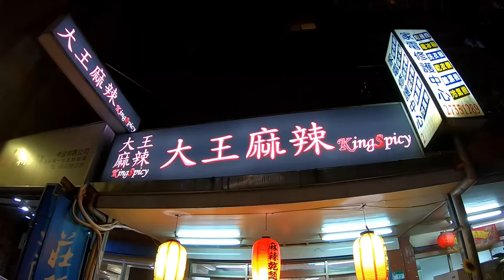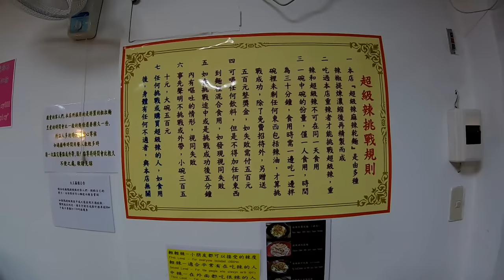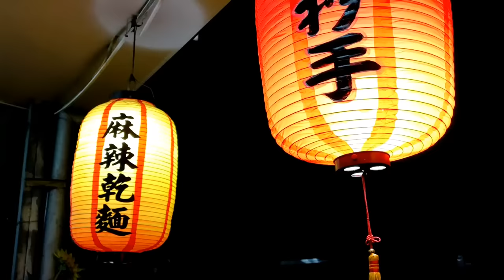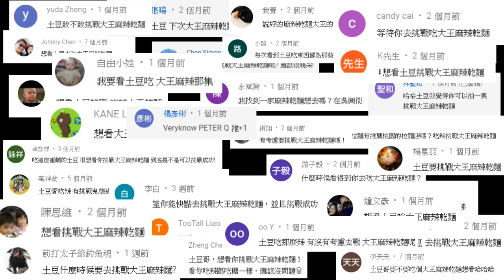用生命挑戰大王麻辣乾麵!用8分鐘體會從天堂掉到地獄的滋味 Do not try this, It is come from Satan's kitchen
大王麻辣乾麵 KingSpicy
台北市信義區吳興街118巷25弄12號

挑戰價格：500元
挑戰獎勵：時限內用完餐點可獲得免費招待及500元
用餐時間限制：30分鐘

最近開始在桃園跟汐止兩邊跑
沒想到在一次逛街中，竟然發現這間店離我現在生活的地方不遠
因此就直接進去挑戰了！